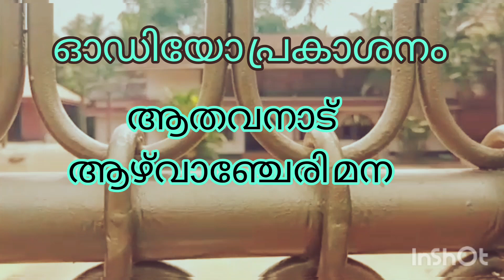pancharathna തീയാട്ട് വൈരങ്കോട് songlounching